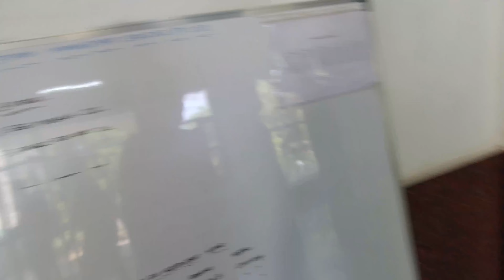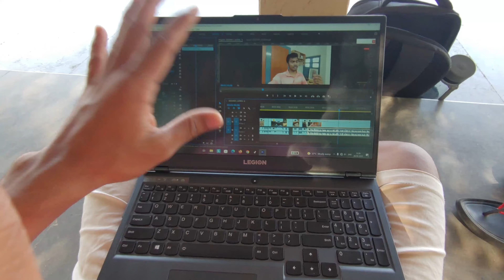Pura Institute Silent Ho gaya 😯🤐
Hit likes.

I hope you enjoyed My Vlogs